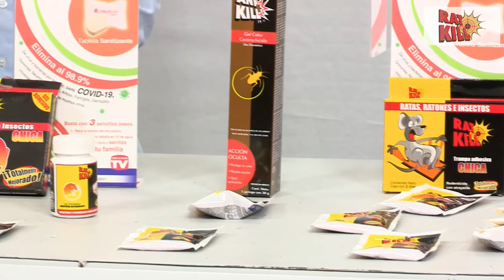Expo INDAR Digital - RAT KILL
Expo INDAR Digital 2021 - RAT KILL